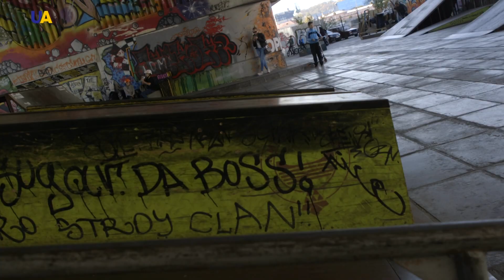Трюковой самокат | Ровесник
Самокат давно перестал быть исключительно детской игрушкой, и сегодня он может быть каким угодно – и детским, и городским, и электро, и даже спортивным, трюковым.
Для тех, кому надоела обычная езда на самокате, предлагаем устроиться поудобнее возле экрана и послушать украинских прорайдеров.